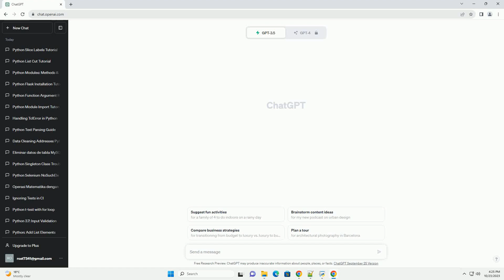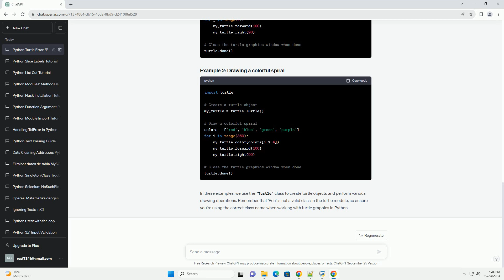Python error module turtle has no attribute Pen